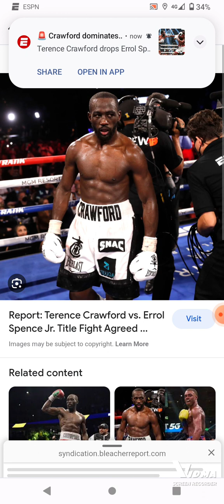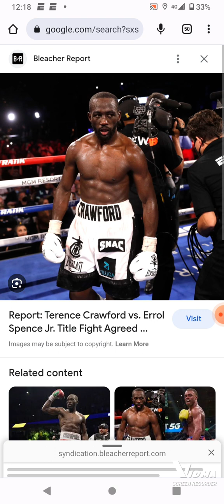TERENCE CRAWFORD WHOOPS ERROL SPENCE ASS IN ONE SIDED BEAT DOWN DESTRUCTION POST FIGHT REVIEW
TERENCE CRAWFORD gives Errol Spence an ass whoooping